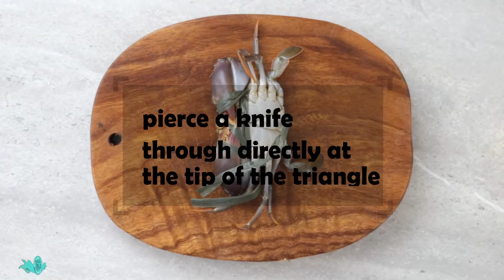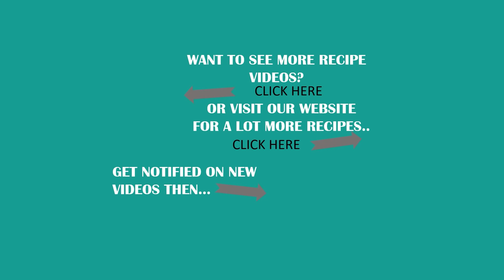Cajun Seafood Boil - Easy and Delicious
This Seafood Boil recipe has an amazing assortment of your favorite seafood and veggies tossed in a flavorful and aromatic Cajun sauce. It's buttery and garlicky with a hint of tanginess and can be as spicy as you want it to be! It's the perfect dish to serve on your next boodle fight with family and friends.

INGREDIENTS:
500 grams crabs
500 grams shrimp
500 grams mussels/clams
500 grams squid rings/calamari
2 pieces lemon 1 cut into 4 wedges and 1 squeezed for the juice
3 pieces sweet corn each cut across into 4
500 grams baby potatoes washed and drained
2 sticks butter margarine
½ cup vegetable oil
2 heads garlic minced
½ cup Cajun Seasoning
1 tablespoon sugar